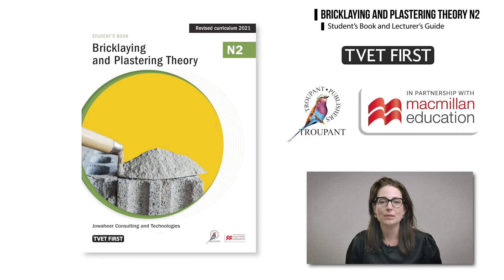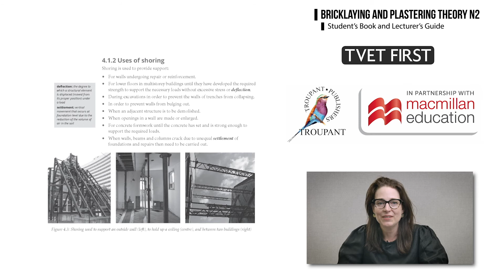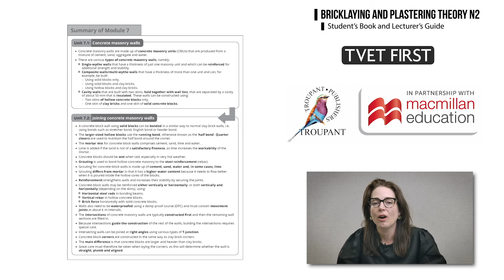Bricklaying and Plastering Theory N2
TVET FIRST has developed a short, informative video for each revised subject to explain what’s changed, what’s new and what’s been replaced. Click on the links below to watch summaries of the curriculum changes and to see how we will support you every step of the way.